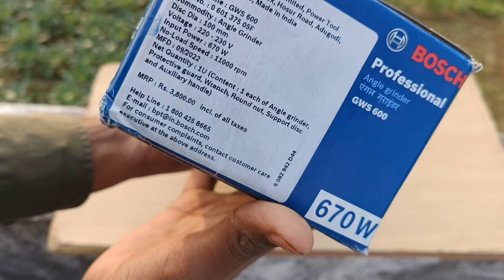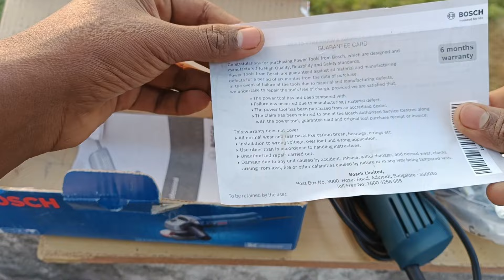Bosch Angle Grinder GWS 600 | पैसा बर्बाद न करे 😔| Best Angle Grinder In India | Unboxing And Review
Hello Doston Video Aacha Laga Ho To Please Video Ko LIKE Jarur Kare Or Aapne Doston SHARE Kare Or Aise He Video's Ke Liye Hamare Channel Ko  { SUBSCRIBE } Jarur Kar le thankyou,

thankyou 🙏